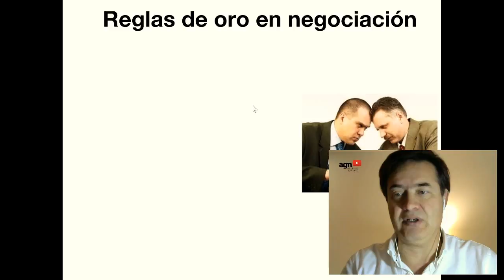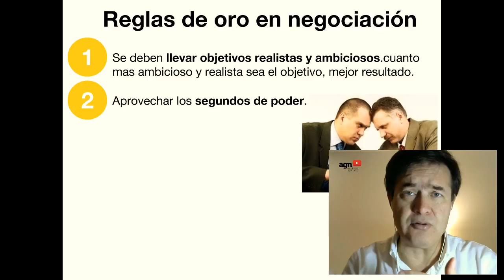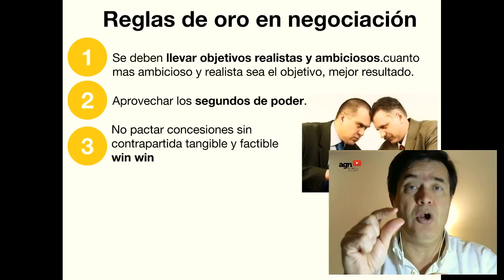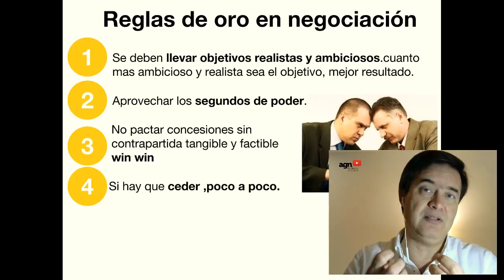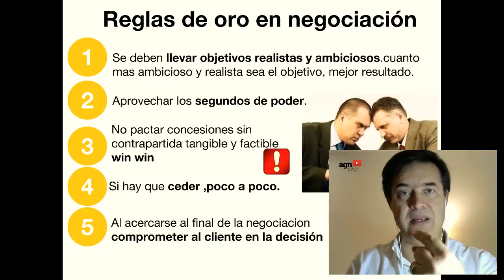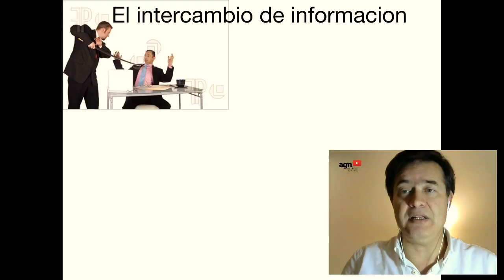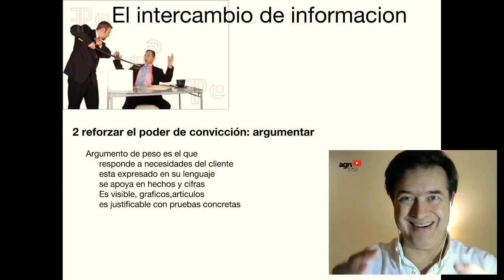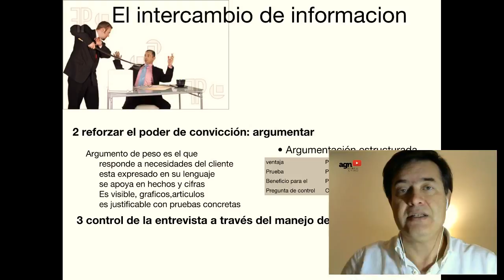🔺 Cómo NEGOCIAR 🔺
Cómo podemos negociar con  reglas de oro.Un resumen de técnicas de negociación avanzada con las que negociar y salir ganando ambas partes en un modelo win win.
Cómo podemos usar la negociación con nuestro cliente, cliente interno o... con nuestro hijo.
marketing en mallorca,marketing, marketing digital, marketing online, estrategias de marketing digital, tendencias de marketing digital,branding,